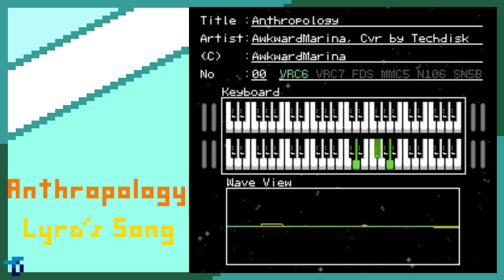Anthropology [VRC6]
It's so real to me, Anthropology!

Here's AwkwardMarina's Anthropology done with FamiTracker!

This entire song was made within the limits of what the original Nintendo Entertainment System can do; this is REAL 8-bit music.

This took me about a month to finish. (I started on January 3rd. Do the math)

I used this MIDI file simply as a notes reference (meaning I never imported anything direct to FamiTracker), but here's where I got it.